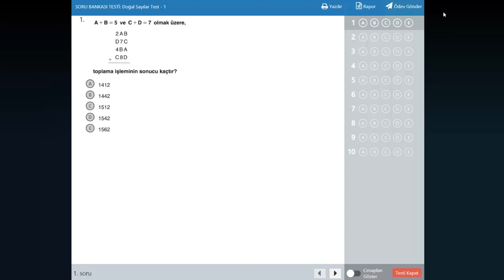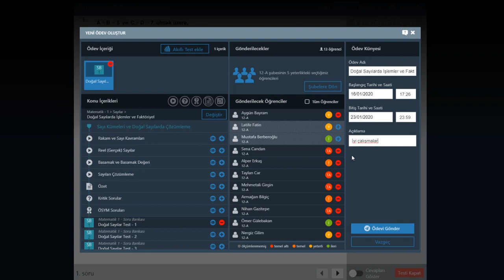14 Test ödev olarak nasıl gönderilir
14 Test ödev olarak nasıl gönderilir